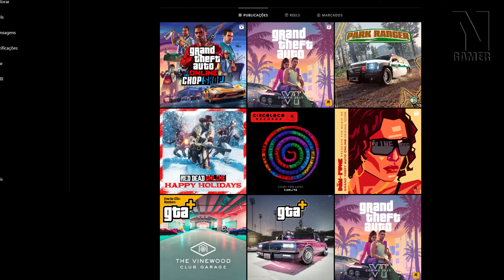ROCKSTAR prepara algo do GTA 6 e Online em Breve! / V4Z0U Modo BRUTAL no Wolverine PS5 e Mais!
Movimentação suspeita da rockstar em...